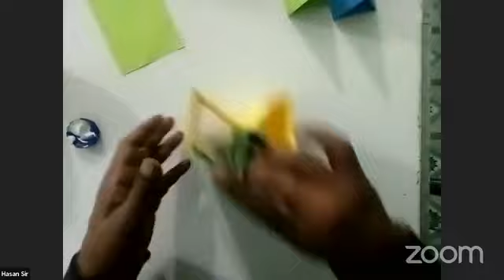1st semester Fine Arts class . Subject: Handy craft Hasan Sir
২য় সেমিস্টার চারুকলা ক্লাস। বিষয়: কারুশিল্প-কাগজ দিয়ে কলমদানি তৈরি (হাসান স্যার)
চাকুরি প্রত্যাশী স্নাতক ডিগ্রি / সমমান পাশ ভাই বোনদের জন্য সুখবর ও কিছু গুরুত্বপূর্ণ কথা
২০২৩ শিক্ষাবর্ষ হতে মাধ্যমিক স্তরে দেশের সকল শিক্ষা প্রতিষ্ঠানে ৬ষ্ঠ ও ৭ম শ্রেনি পর্যন্ত দশটি বিষয়ে পাঠদান করা হবে। এরই একটি বিষয় হলো শিল্প ও সংস্কৃতি। শিল্প ও সংস্কৃতি বিষয়টি বর্তমানে চারু ও কারুকলা নামে বিদ্যমান আছে।
MPO নীতিমালা-২০২১ অনুযায়ী সহকারি শিক্ষক ( চারু ও কারুকলা ) নিয়োগের শর্ত স্নাতক ডিগ্রি / সমমান পাসসহ বাংলাদেশ কারিগরি শিক্ষা বোর্ড থেকে ১ বছর মেয়াদী এ্যাডভান্সড সার্টিফিকেট কোর্স ইন ফাইন আর্টস পাস।
২০২৩ শিক্ষাবর্ষ থেকে দেশের MPO ভুক্ত বেসরকারি শিক্ষা প্রতিষ্ঠানে সহকারি শিক্ষক শিল্প ও সংস্কৃতি নিয়োগ করা হবে। যার নিয়োগের শর্ত হবে স্বীকৃত বিশ্ববিদ্যালয় থেকে স্নাতক ডিগ্রি / সমমান পাসসহ বাংলাদেশ কারিগরি শিক্ষা বোর্ড থেকে ১ বছর মেয়াদী এ্যাডভান্সড সার্টিফিকেট কোর্স পাস । বয়সসীমা ৩৫ বছর।
বাংলাদেশ_কারিগরি_শিক্ষা_বোর্ডের_১_বছর_মেয়াদী_ এ্যাডভান্সড_সার্টিফিকেট_কোর্স_ইন_ফাইন_আর্টস_(চারুকলা)_ও_কম্পিউটার_টেকনোলজি_(ICT)_কোর্স_করলে_সহকারি_শিক্ষক_শিল্প_ও_সংস্কৃতি_এবং_তথ্য_ও_যোগাযোগ_প্রযুক্তি_পদে_অবশ্যই _নিয়োগ_লাভ_করা_যাবে।
MPO নীতিমালা-২০২১ এর শর্ত অনুযায়ী স্বীকৃত বিশ্ববিদ্যালয় থেকে স্নাতক ডিগ্রি / সমমান পাসসহ বাংলাদেশ কারিগরি শিক্ষা বোর্ড থেকে ১ বছর মেয়াদী এ্যাডভান্সড সার্টিফিকেট কোর্স পাস করলে সহকারি শিক্ষক (শিল্প ও সংস্কৃতি) পদে অবশ্যই নিয়োগ লাভ করা যাবে।
বাংলাদেশ কারিগরি শিক্ষা বোর্ড অনুমোদিত শুরু থেকে ষষ্ঠবারের দেশ সেরা এবং বাংলাদেশ কারিগরি শিক্ষা বোর্ড মেধাবৃত্তি-২০২২ এর শর্ট কোর্স শাখার শ্রেষ্ঠ শিক্ষা প্রতিষ্ঠান ক্রিয়েটিভ ট্রেনিং ইন্সটিটিউটে। চলতি সেশনে স্বল্প আসনে অনলাইন ভর্তি হতে ভিজিট করুন
বিস্তারিত জানতে -
ক্রিয়েটিভ ট্রেনিং ইন্সটিটিউট,
কাটিয়া নারিকেলতলা বাসস্টান্ডের বিপরীতে, সাতক্ষীরা সদর, সাতক্ষীরা।
মোবাইল নম্বর : 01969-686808 / 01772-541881 / 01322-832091
কম দেখুন